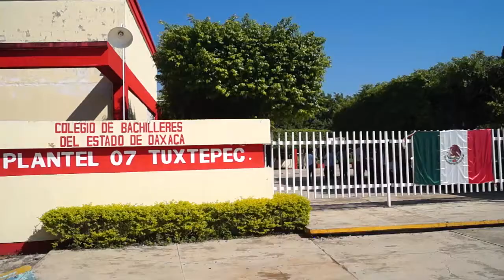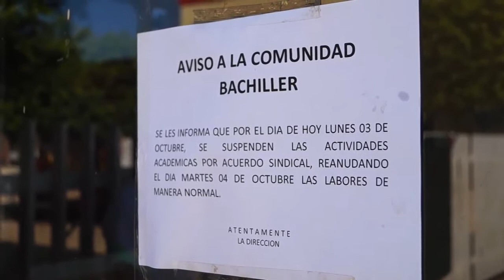Sin clases, mil 500 estudiantes del COBAO 07 Tuxtepec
-Debido a que el paro lo acordaron este lunes, los estudiantes desconocen esta situación y han acudido al plantel encontrándolo cerrado.

Descarga nuestra APP para Android desde y sigue todas nuestras actualizaciones.